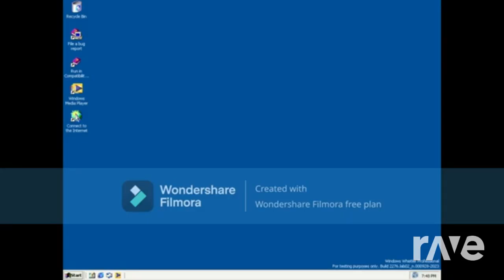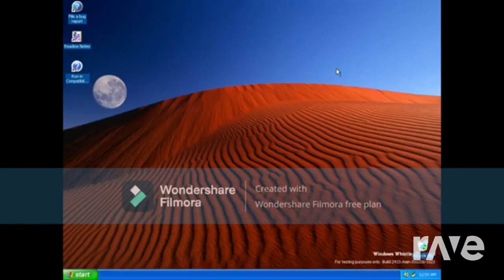-null Ravedj Amtrak Windows 2000 To Windows XP Backstreet Boys The One 2024 And Many More!!!!!!!!!!!